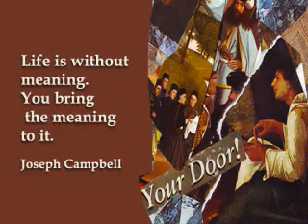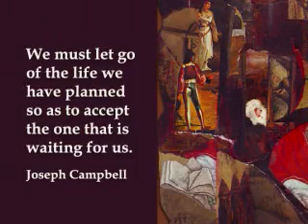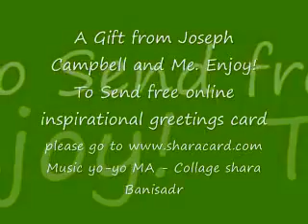Joseph Campbell To find your own way is to follow your bliss